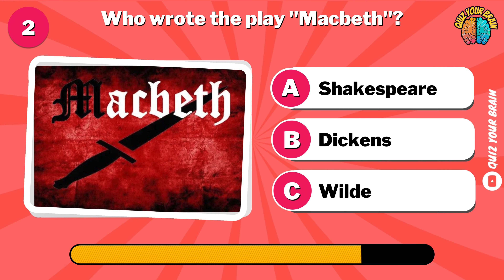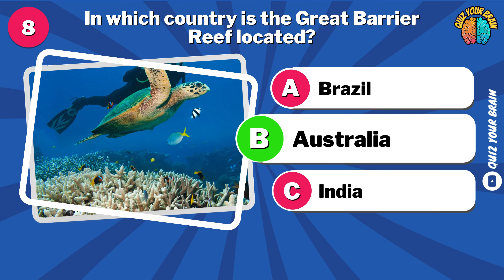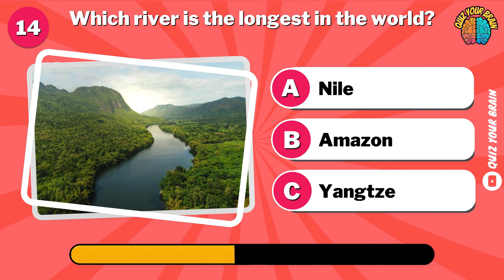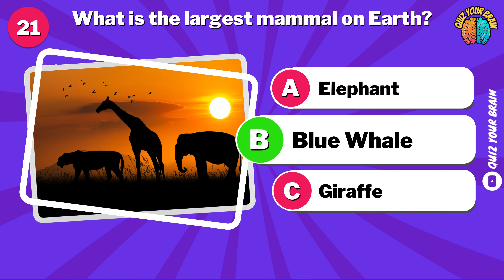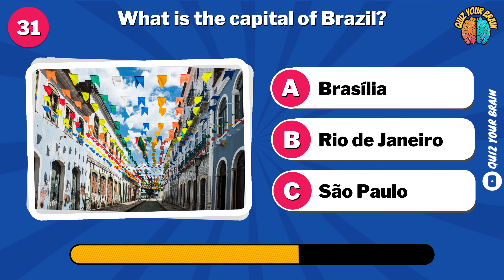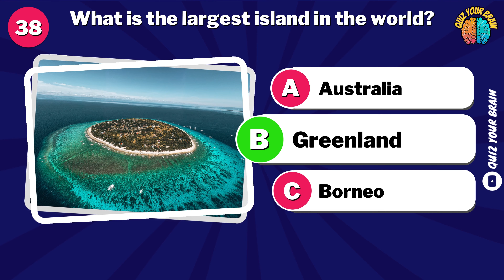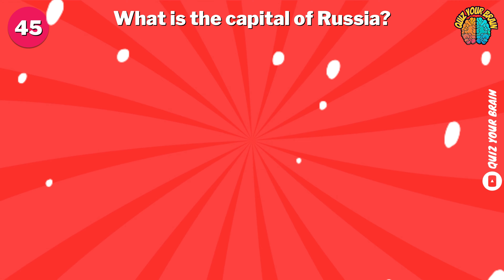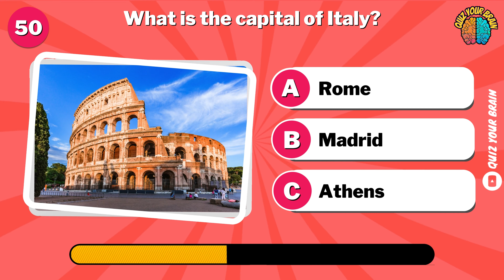How Good is Your General Knowledge? 🧠✅ Take This 50 Questions Challenge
"Ready to flex your brain muscles? 🧠✨ Join us for 'How Good is Your General Knowledge? 🧠✅ | 50 Questions Challenge' – the ultimate quiz adventure! 🎉 Explore 50 intriguing questions covering a variety of topics. Challenge yourself, compete with friends, and share your scores in the comments below! 🌟 Are you up for the challenge? Let's dive in together! 💡🔍 GeneralKnowledge TriviaChallenge BrainPower"